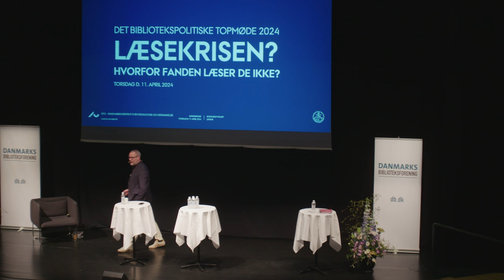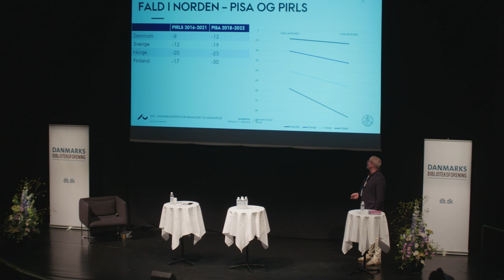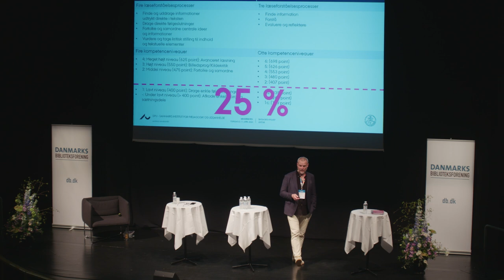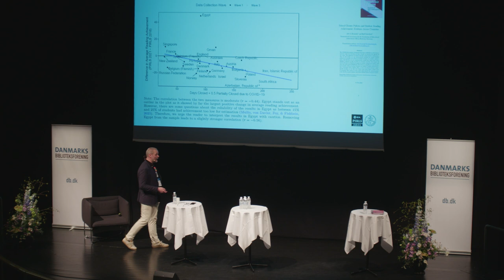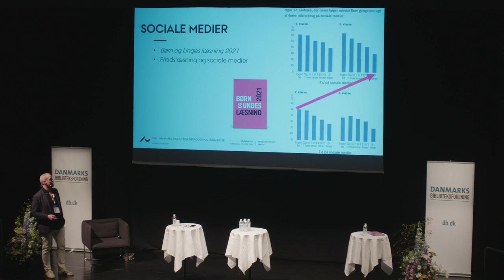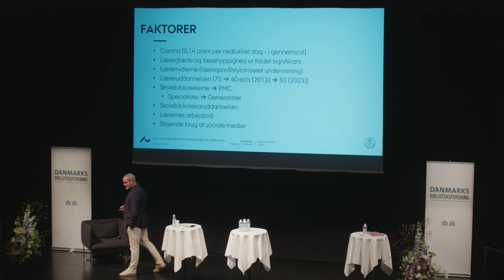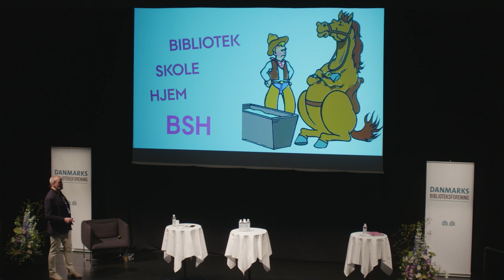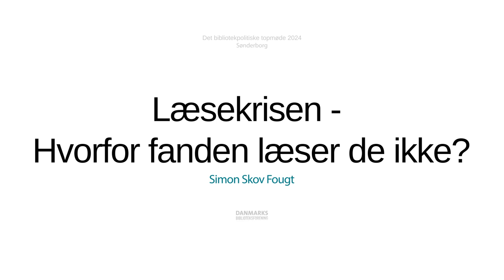Simon Skov Fougt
Læsekrisen - hvorfor fanden læser de ikke